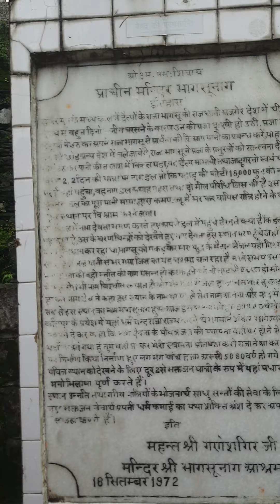Mcleodganj in lockdown . .2020,aug